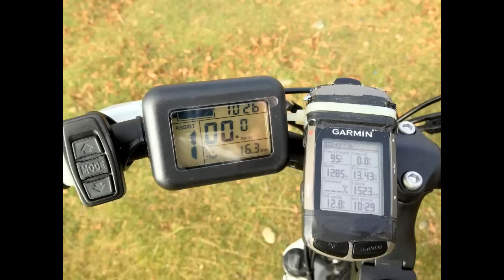Electric bike uphill. Moveyourlife UMB-3 Urban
A " test uphill" of  UMB-3 Moveyourlife Urban ebike. Is it necessary to buy a motorcycle to have fun? Best performances with LiFePO4 and LiNiCoMn batteries